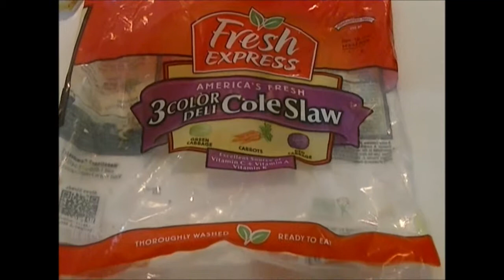Semi-homemade coleslaw & Pulled Pork BBQ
Because of Linda - 255sage here on youtube, I had to make pulled pork BBQ this weekend.  This is also my coleslaw that I remember my grandmother making when I was a kid.  I use this dressing on coleslaw and macaroni salad.